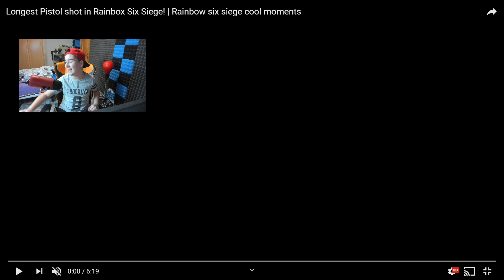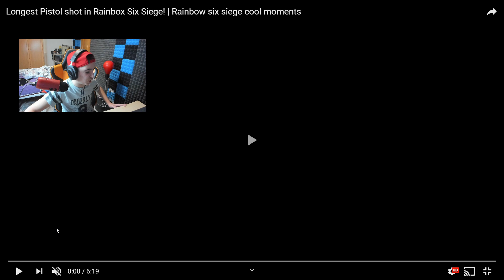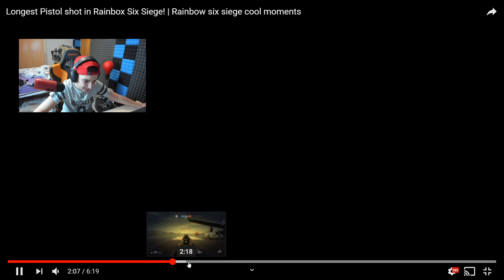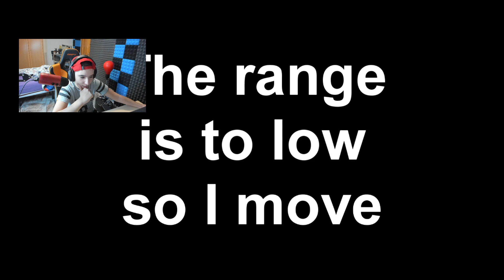EL TIRO MÁS LEJANO DE RAINBOW SIX SIEGE!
Recordaros que en cuanto lleguemos a los 20 mil suscriptores voy a hacer un sorteo muy tocho para todo el mundo! Si os gusta, darle LIKE y una suscripción se agradece!

❤️Enlace donde os podéis hacer miembros del canal! GRACIAS POR EL APOYO! ❤️

❤️Seguirme en Twitter donde publicare los futuros sorteos y vídeos que vendrán al canal

▸Targeta Gráfica: MSI GTX 1080 Gaming X 8GB GDDR5X
▸Placa Base: MSI Z370-A Pro
▸Procesador: Intel Core i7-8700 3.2Ghz BOX
▸Memoria Ram: G.Skill Ripjaws V Red DDR4 2400 PC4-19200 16GB 2x8GB
▸Fuente de Alimentación: Thermaltake Smart RGB 700W 80 Plus
▸Cascos: Kingston HyperX Cloud II (Grises)
▸Ratón: LOGITECH G PRO
▸Micrófono: Rojo Yeti
▸Teclado: K75 Corsair Mecánico
▸Monitores: ASUS XG258Q 24.5" 240hz / Asus MX279H 27" LED IPS
▸Caja: Tacens Mars Gaming